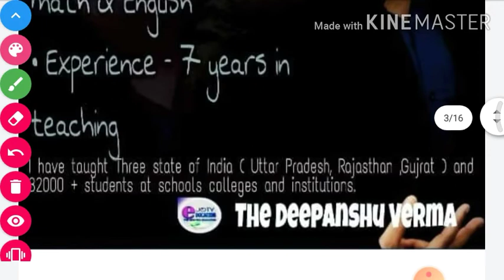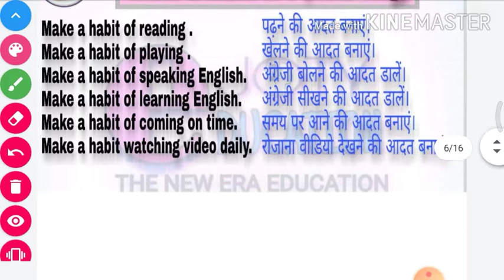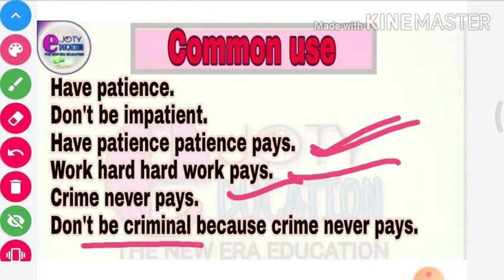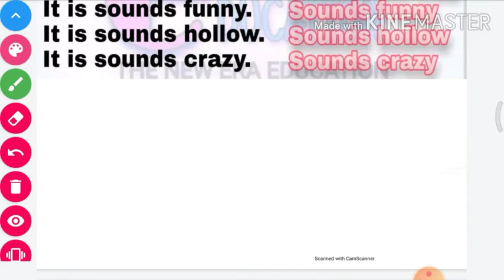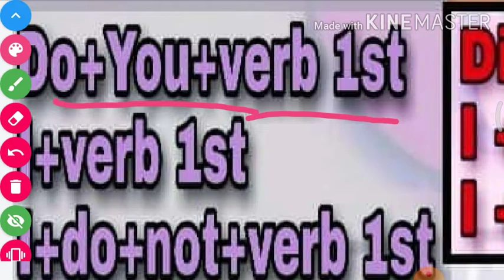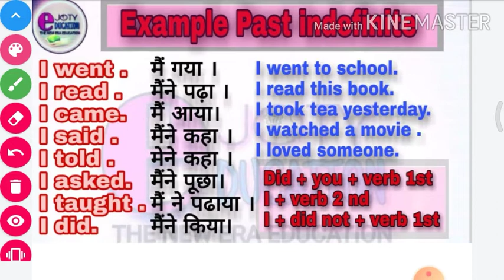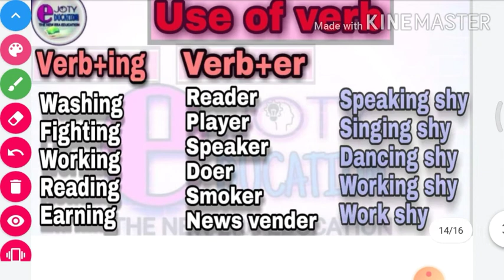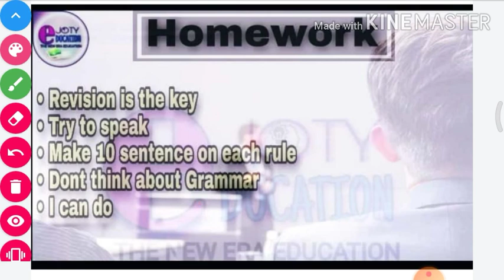English speaking course | Class -3 | Foundation batch | Ejoty Education | Speaking by Deepanshu sir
Foundation batch - (Class -3)

# Foundation batch#

We welcome you to join our Foundation batch Of English speaking course free of cost , whether you wish to start speaking English as a beginner or you are a student , Executive , Housewife ,we have the right spoken English course for you .

Don't worry if you have very little knowledge of English . We are here for your help .

Hello everyone great morning. I am Deepanshu verma your mentor . I welcome to all in English speaking course part of ( Ejoty-Education ). your journey to learn English speaking start now. it is time to be a fluent speaker because world needs your words. @